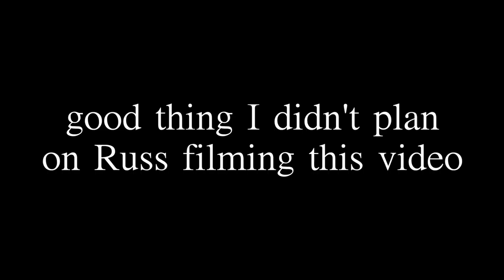Increasing Your Bodybuilding Intuition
Increasing Your Bodybuilding Intuition. Having trouble finding which workout program, rep range, volume adjustment, or amount of weight to use in your workouts? Well, accessing your inner wisdom is key in all of this and it really is the true journey you're embarking upon when bodybuilding or training for any sport really. You are learning from your experiences, palpable and otherwise, and through this learning you will grow in the wisdom that will enable you to know when to make adjustments to your training in different areas.

The SHOES I LIKE TO TRAIN LEGS IN:

EQUIPMENT USED TO MAKE MY VIDEOS:

GO PRO CAMERA:

Canon 5D Mark IV:

Canon 70D DSLR Camera:

Sigma 1.4 35mm Lens:

Rode Video Mic Pro:

Rode Video Mic PRO PLUS:

Sennheiser G3 lavalier wireless microphone:

Canon 16-35mm 2.8 lens: